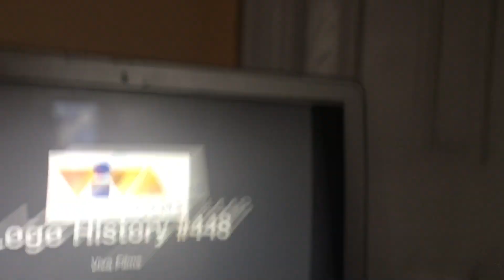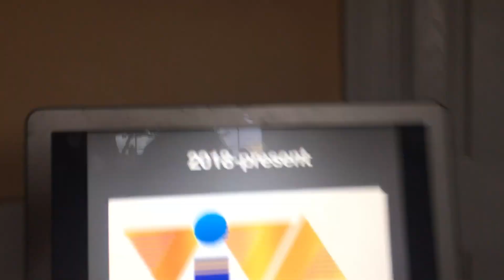Logo History #448: Viva Films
Hello YouTube!!! Welcome to Logo History! For this episode, we are taking a look at Viva Films! It is a Filipino film company founded in 1981! Anyways, enjoy!!!